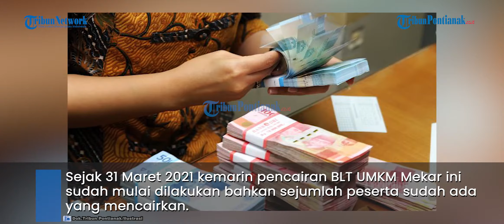CEK Banpres UMKM BNI 1,2 Juta dan Banpres BRI 2021